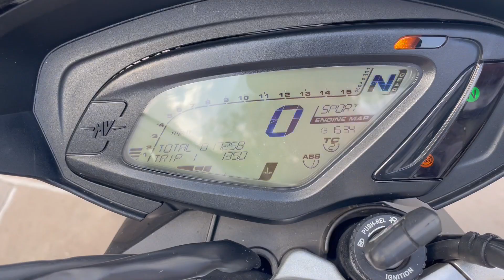MV AUGUSTA BRUTALE 800 RR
June 2015 MV AGUSTA Brutale 800RR,17,258 Miles with fsh,Great looking bike and sounds superb with the HP Corse Exhaust,R&G Crash protection, supplied with 2 keys, owners manual and service invoices,Viewing by Appointment Only,Nationwide delivery available,Finance and part exchange welcome